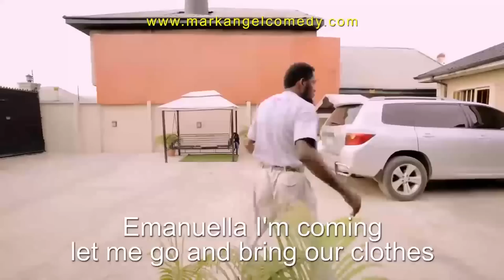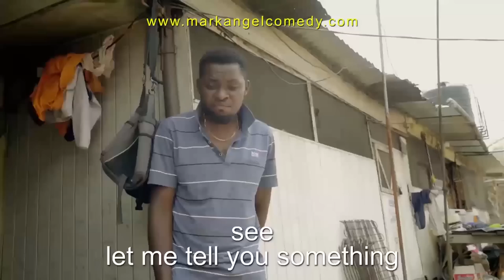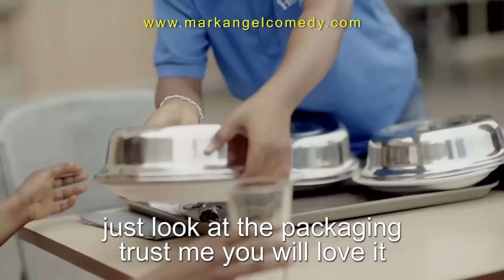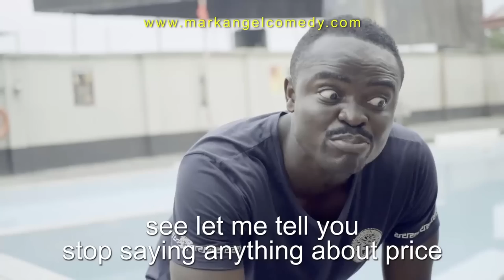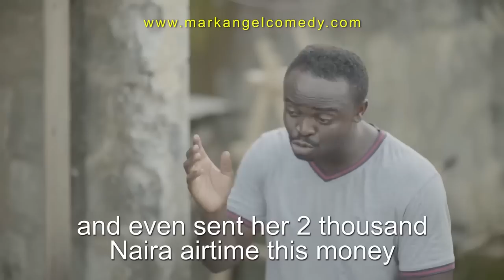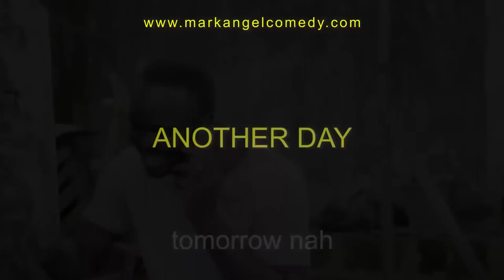Tuckey Shirt (Best Of Mark Angel Comedy)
Turkey Shirt (Best Of Mark Angel Comedy)